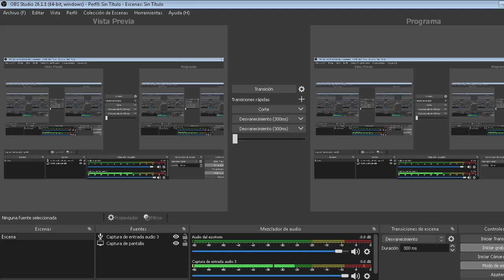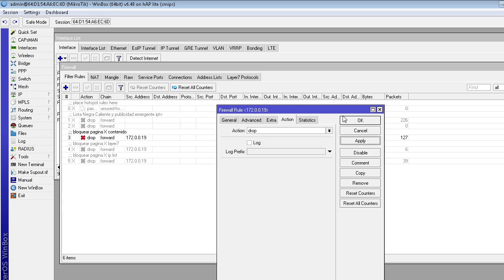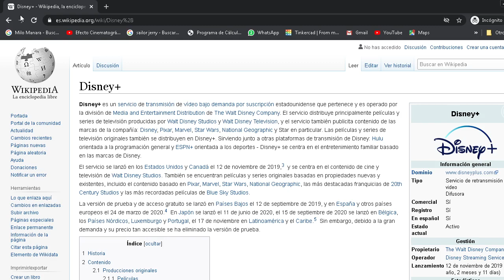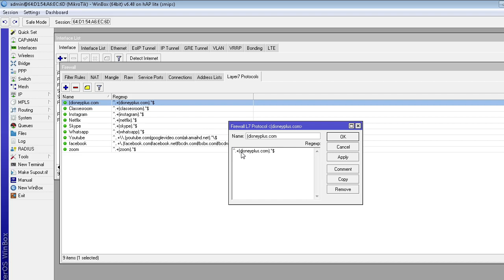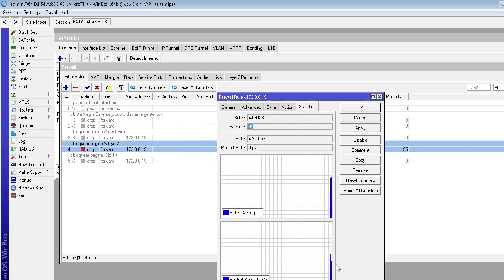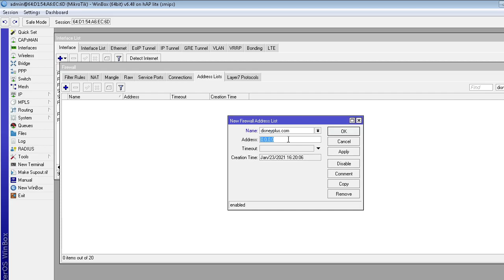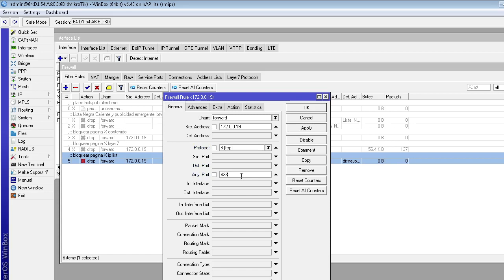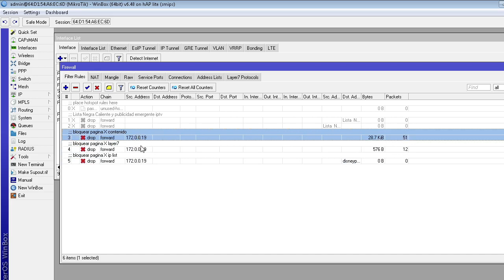mikrotik explicación bloquear paginas por layer 7 vs. contenido vs. address list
mikrotik explicacion como bloquear paginas por layer 7 vs. contenido vs. address list